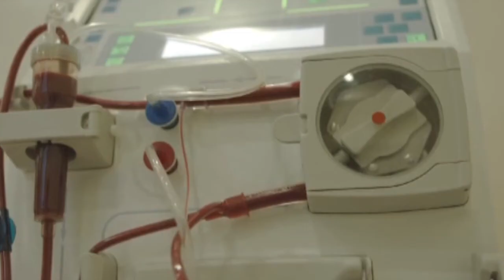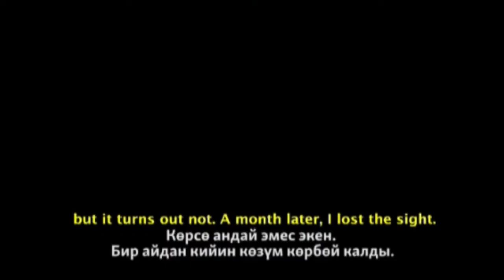Бир Дүйнө Кыргызстан: Бакай-Атадагы мектеп окуучуларынын тасмадан кийинки ойлору